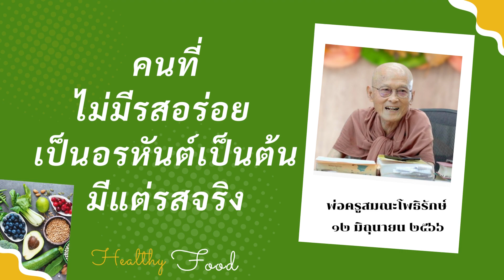คนที่ไม่มีรสอร่อย เป็นอรหันต์เป็นต้น มีแต่รสจริง…พ่อครูโพธิรักษ์ 12 มิ.ย. 2566